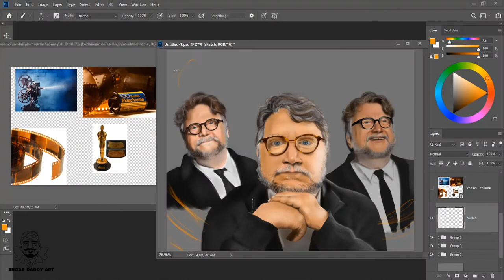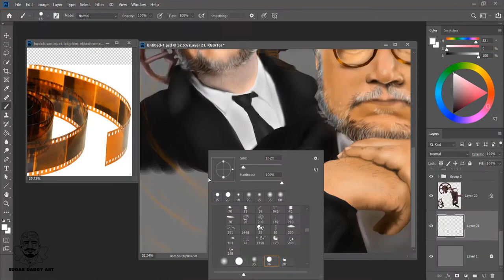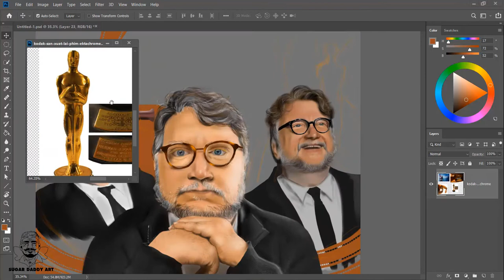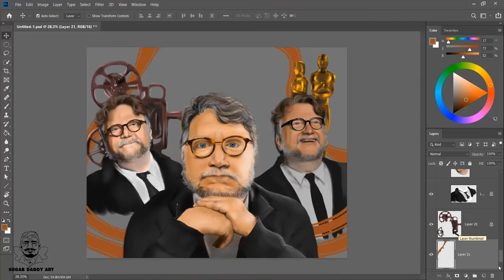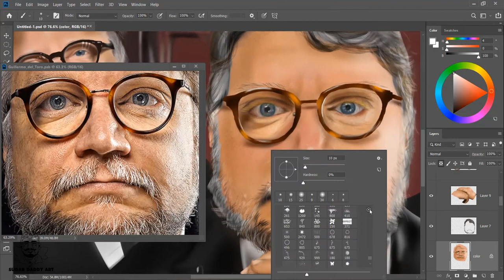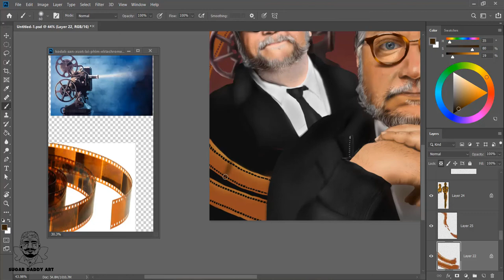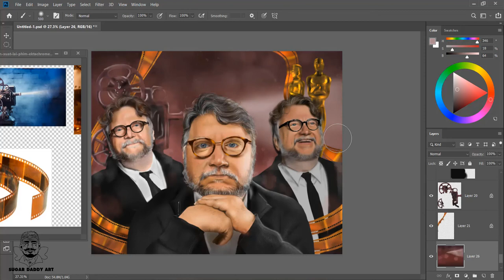Digital Painting - Mr. Guillermo del Toro Gómez [Part 2]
"Mr. Toro" - "The First Product" (Artist: "Võ Xuân Quý​ - White Silence" )

"Guillermo del Toro Gómez" is a Mexican filmmaker, author, actor, and former special effects makeup artist. 🤓